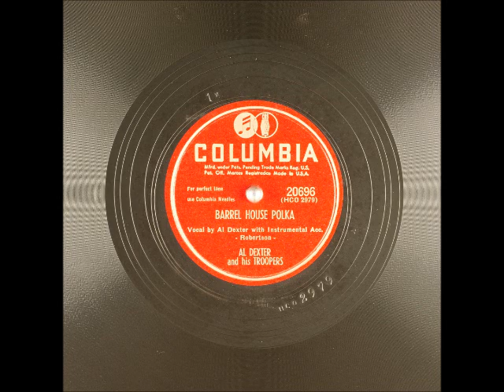Barrel House Polka ~ Al Dexter and His Troopers (1950)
Title: Barrel House Polka
Artist: AlDexter and His Troopers
Label: ColumbiaRecords 20696
Flip-side: New Pistol Packin' Mama
Composer(s)
Year: #1950
Genre